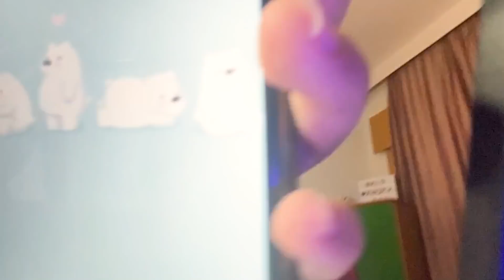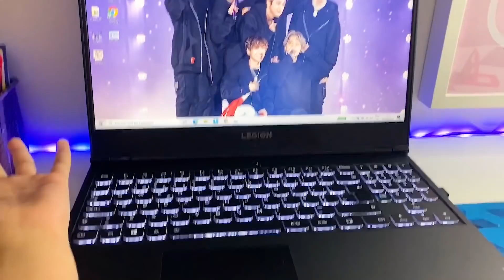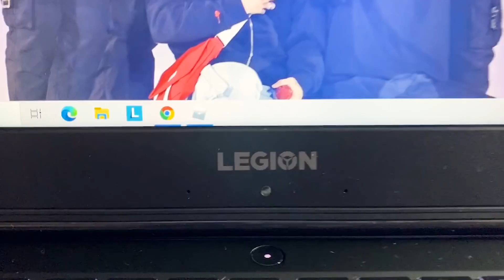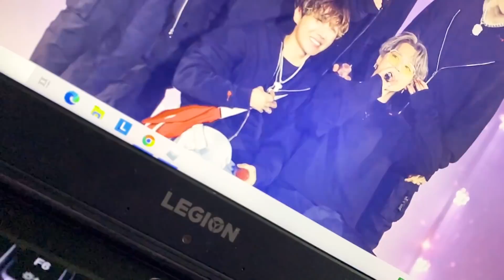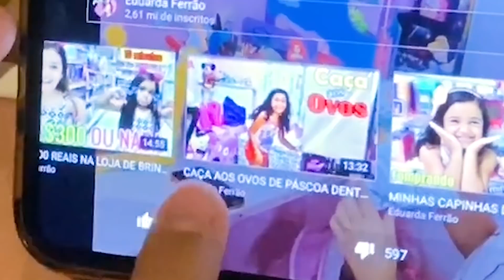TÔ DE FÉRIAS! SERÁ?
Galerinha, mais um video novo pra vocês: TÔ DE FÉRIAS! SERÁ? Um super beijo.

❤ Musical.ly: @eduardaferrão